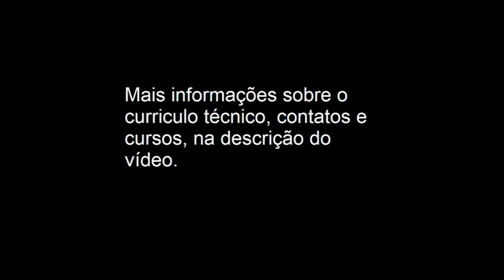7 - Buki Waza - Tanto - Técnicas com Lâminas Curtas II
Método Samsara de Jiu Jitsu com foco em Defesa Pessoal tem como pilares os seguintes pontos:
-Teoria de Segurança e Gerenciamento de Risco
-Desenvolvimento do Controle de Stress e Ansiedade no Combate
-Utilização de armas como equalizadores de força
-Defesa Pessoal Desarmada como Ultimo Recurso.

Aguarde novos vídeos e cursos.

Curriculum:
- Marcel Marcus Manholi, 49 anos, Subtenente do Corpo de Bombeiros da Policia Militar do Paraná, com 28 anos de serviço, sendo 23 no operacional.
- Mais de 40 intervenções em situações reais utilizando Jiu Jitsu.
- Instrutor em escolas de formação de soldados, guardas municipais, cursos de imobilização para socorristas, policia civil, agentes penitenciários e instrução para a tropa.
- Faixa Preta em Jiu Jitsu Brasileiro e Judô. Nível de Instrutor Sotai.